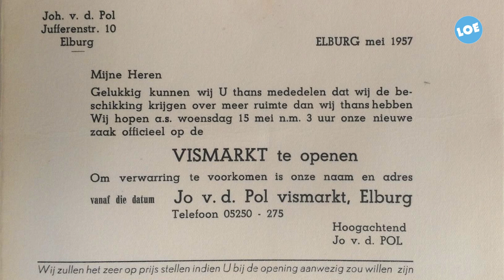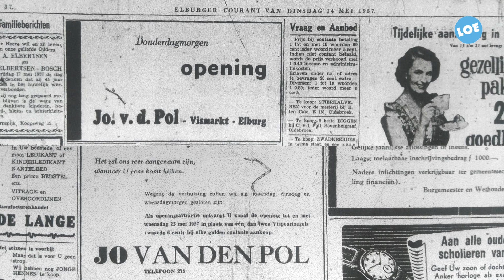60 jaar Passepartout Cozijn van den Pol - LOE TV Elburg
Na 51 jaar loopt Cozijn van den Pol nog steeds vol passie over de winkelvloer van Passepartout. Zijn grootvader opende ruim 110 jaar geleden een manufacturenzaak in de vesting aan de beekstraat. Zijn vader verhuisde 60 jaar geleden naar het huidige pand. "Er veranderd zo ontzettend veel door de jaren. Vroeger werd elke klant begeleid door de winkel, nu kijken ze vaak zelf. Het wordt steeds informeler, met een andere ambiance. Het contact met de klanten heb ik echter altijd!"